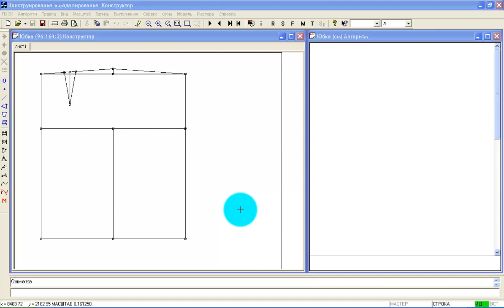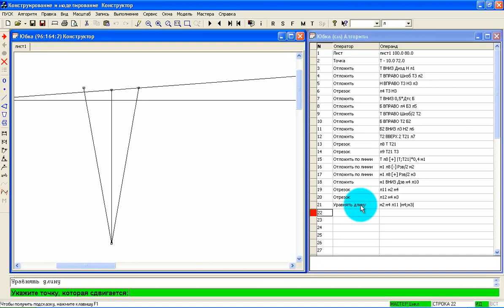0701 Выравнивание сторон задней вытачки